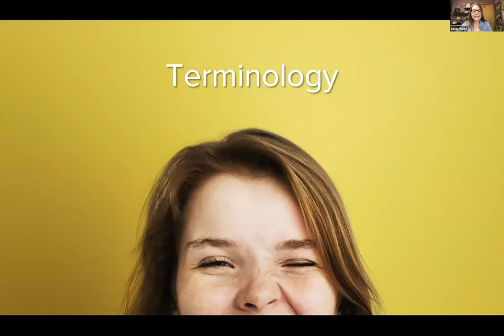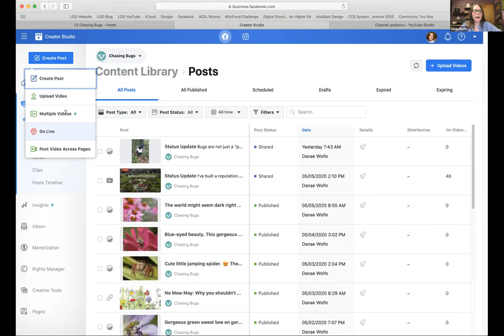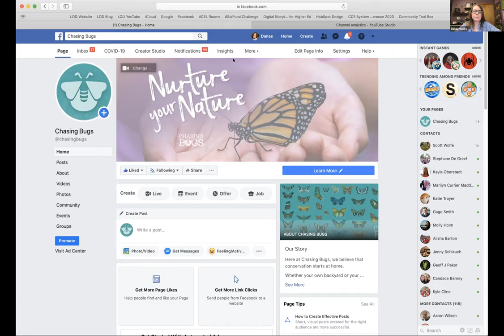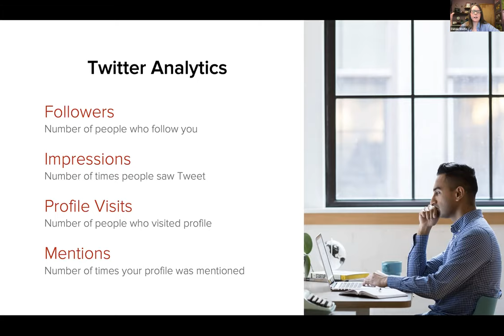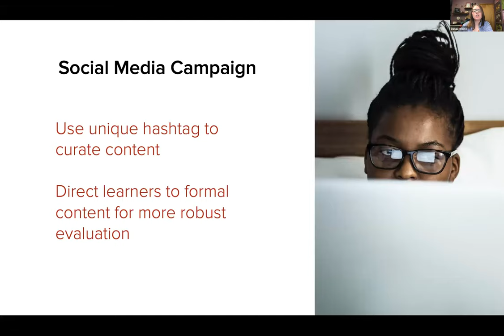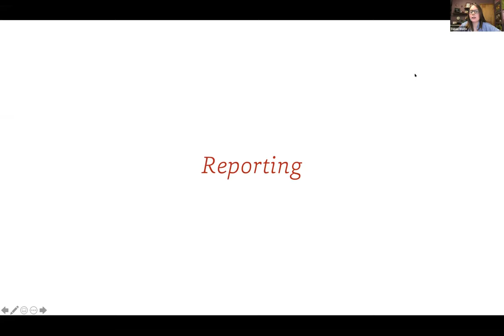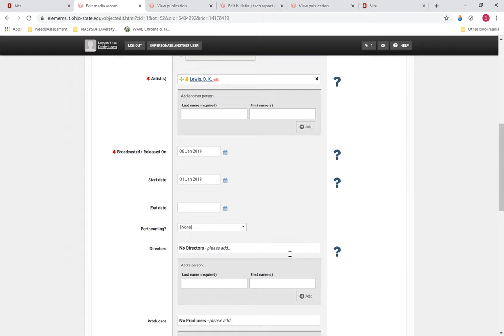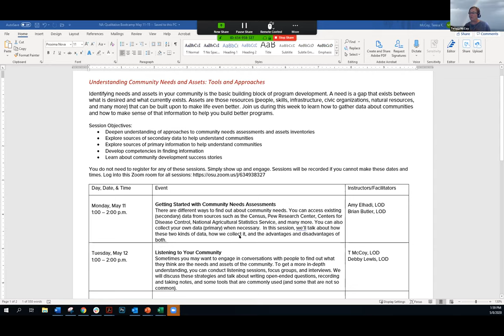Assessing Impact, Reach and Engagement of Digital Content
Assessing the impact of digital content and online learning opportunities is no less important than assessing the impact of face-to-face programs, but it does require a bit more planning and preparation. Evaluation should be fully integrated into the development and design of online learning opportunities. This session will offer participants helpful information on incorporating evaluation into digital engagement and virtual programming.
5-8-20 Danae Wolfe